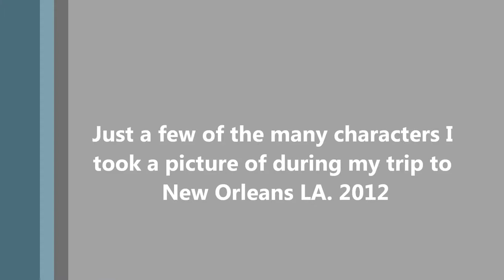New Orleans Characters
NOLA.